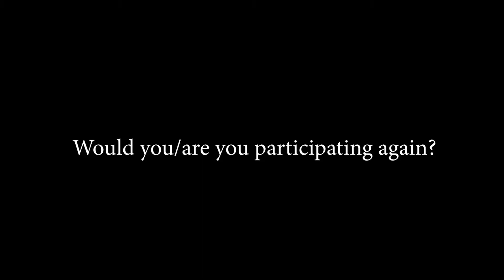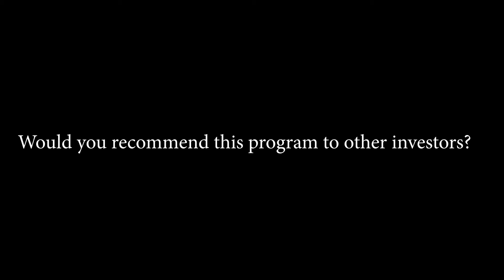JA Days: The Company Experience: Paul Bennett's Perspective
Hear what our Hall of Fame Inductee and JA Days investor Paul Bennett had to say about Junior Achievement and JA Days: The Company Experience.

Canadian youth are growing up in a time in which spending is easier than ever and debt is a way of life. Parents exacerbated with hectic family schedules, which leaves them with little time to teach their children about money management.

JA Days: The Company Experience is a program designed for students in grades 7 to 8. Over 20 days Junior Achievement will host 40 programs to grade 7 & 8 classes from schools in the city of Peterborough area at the Venture North Building. The students will spend the day with JA staff and local business leaders who sponsor individual day(s), the local business who sponsors one or more of our JA Days will own that day or days they have sponsored.

The students will spend the day participating in activities surrounding choosing a CEO, selecting a mock business case with real life problem, and coming up with solutions to fix that problem. All this happens while the students work alongside Junior Achievement staff and the company and their staff that invested in that day.

Key Outcomes:
- Prepare students to work as a team to come up with solutions to real life problems
- Prepare them to join in a Company Program in high school
- An introduction to Entrepreneurship
- Provides students with industry mentors